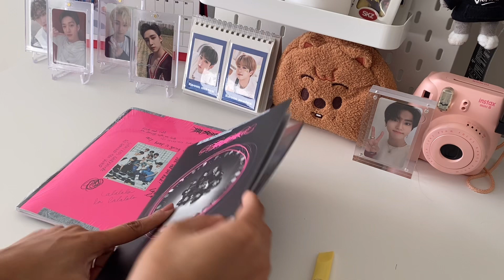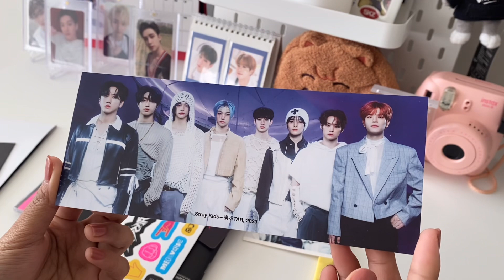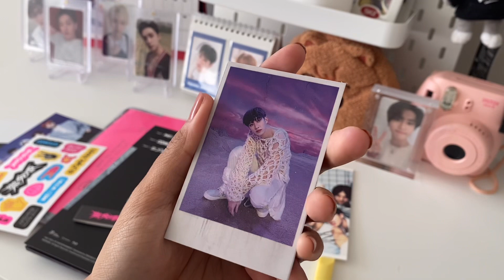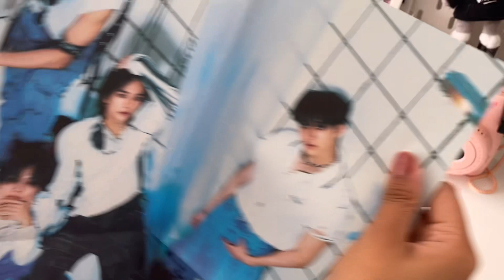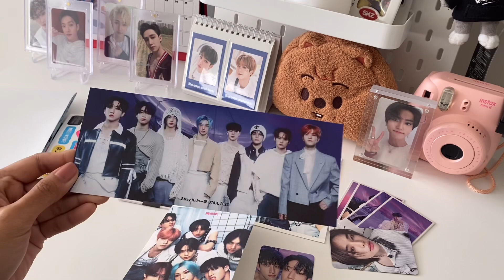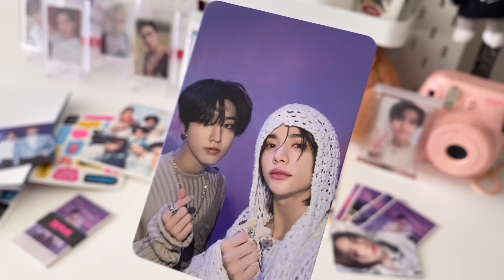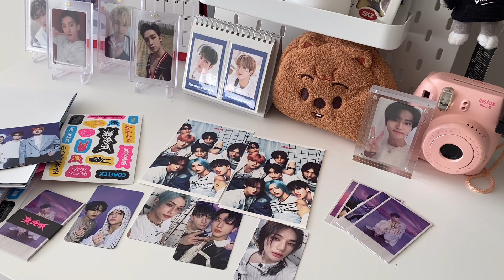stay vlog // unboxing signed stray kids rock star (樂-STAR) albums rock & roll ver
hihi!! my signed postcards are hereee! 📮 after a week of listening to the album, i can say this album has been on repeat! the songs are just too good!!